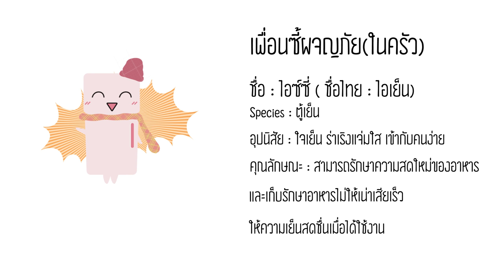ขนมเค้กในถ้วย เค้กถ้วย แต่งเค้กง่ายๆ Cake in Beaker l ครัวคุณลูก Kids Cooking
ขนมเค้กในถ้วย เค้กถ้วย แต่งเค้กง่ายๆ Cake in Beaker l ครัวคุณลูก Kids Cooking l Kids Kitchen ชวนเด็กเข้าครัว

ตกแต่งเค้กง่ายๆ ไม่ต้องปาดครีมให้ยุ่งยาก แค่นำเค้กมาหั่นเป็นชิ้นๆ แล้ววางในถ้วย หรือแก้วใส สลับชั้นด้วยครีม ตกแต่งด้วยทอปปิ้งตามชอบ แค่นี้ก็ได้ไอเดียการแต่งเค้ก น่ารัก และเก๋ไปอีกแบบ เด็กๆสามารถทำได้ง่ายๆ เลยค่ะ

1.เค้ก
2.บิสกิตแท่งหรือขนมชนิดื่นตามชอบ
3.วิปด์ครีม
4.ช็อกโกลต

-หั่นเค้กเป็นชิ้นเล็กๆ
-บีบวิปครีมหรือครีมตามลงไป
-วางเค้กอีกชั้น
-บีบครีมอีกชั้น
-ตกแต่งด้วยทอปปิ้งตามชอบ

Ingredients
1.Cake
2.Biscuit Stick  or Jelly , Wafer , candy (for topping)
3.Whipped Cream
4.Chocolate